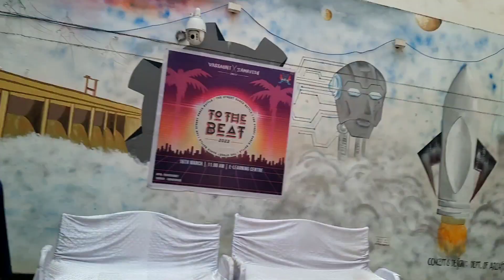A Day In Burla Dance Battle | To The Beat 2022 | VSSUT | Travel Vlog Part - 2 | Ghumghumi Vlogs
Hey Yo What's Up People
I Am Back With A New Vlog
This is the part 2 of this travel vlog series
Part 1 Is on how we started our journey from Rourkela to Hirakud Station .
In This Part 2 You Will See what we did after reaching Hirakud Station . You will also see the fun and excitement in the dance battle of Vssut Burla . Basically the vlog is dedicated for a day in To The Beat Dance Battle At Vssut Burla
Drop Your Feedback In The Comment Section